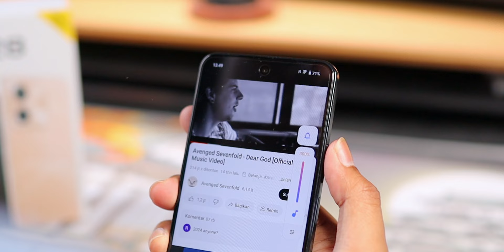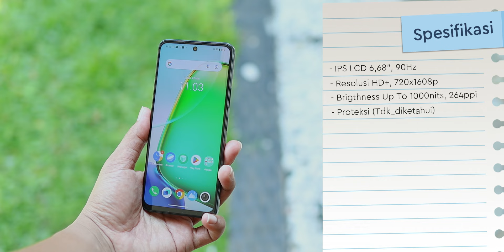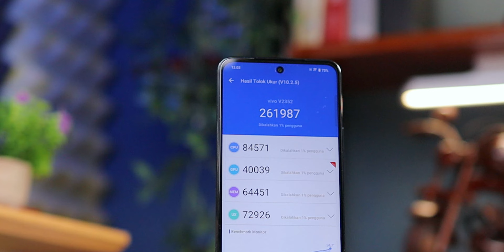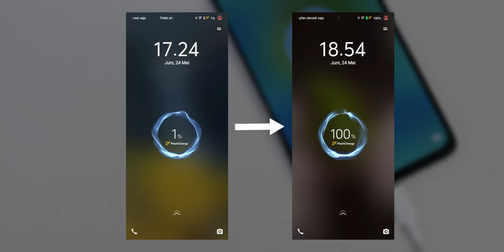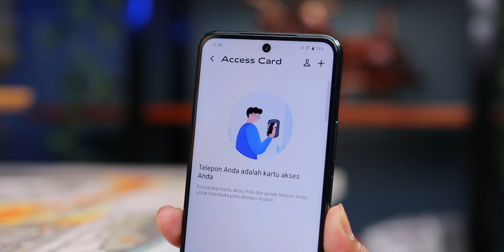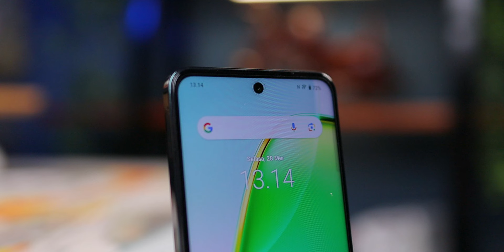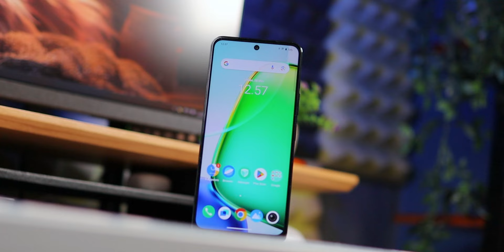Yang "MANTAP" Makin Terjangkau | Review vivo Y28 Indonesia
Support Channel ini dengan cara beli produknya via
Link dibawah ini: